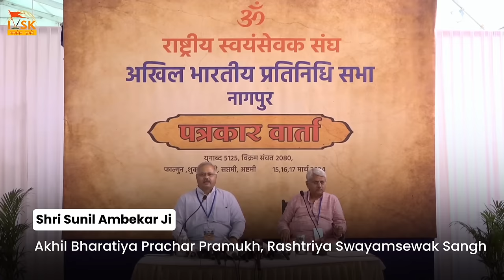RSS की Akhil Bhartiya Pratinidhi Sabha क्या है ? उसमे क्या होता है ? Sḥ. Sunil Ambekar Ji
ABPS Nagpur Press Briefing on 13th March - 2024
Time - 12.40 PM
Speaker - Sunil Ambekar Ji, Akhil Bharatiya Prachar Pramukh